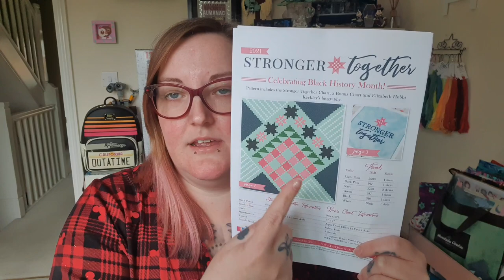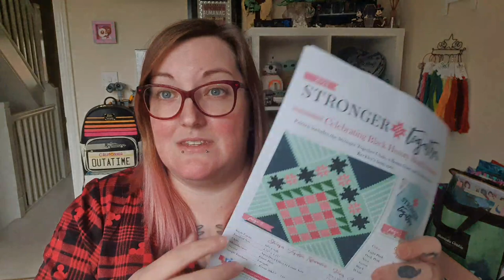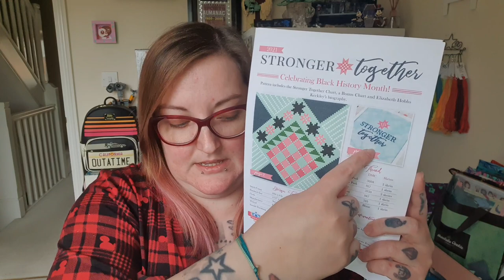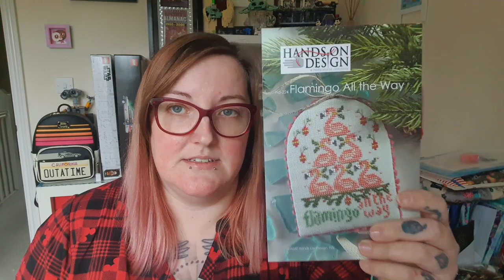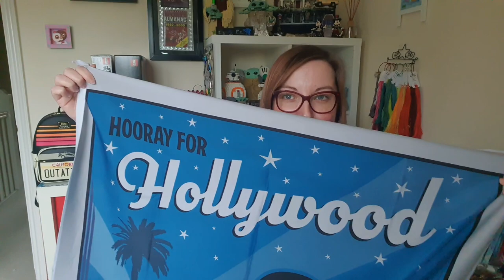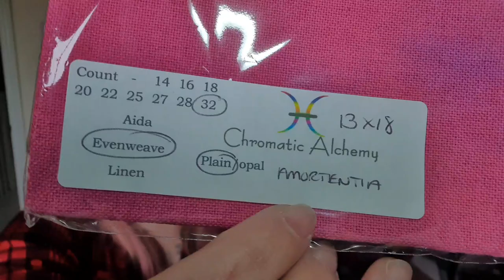LollypopStitches Flosstube - What feels like an eternity...Jazz hands!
Please like and subscribe to my channel for more Cross Stitching, Quilting and other crafty updates! if you would like to support me in creating more content for you or just to say Thank you head over and buy me a coffee!

My Links!!